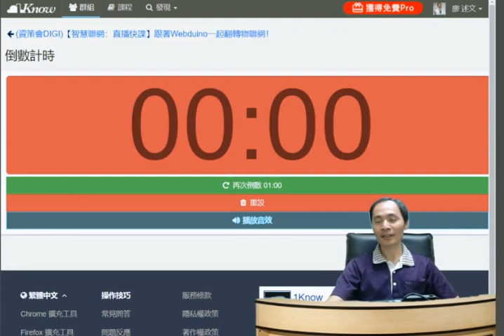20171115：資策會 DIGI 遠距直播開始上課囉！